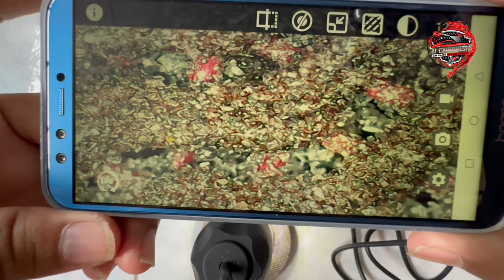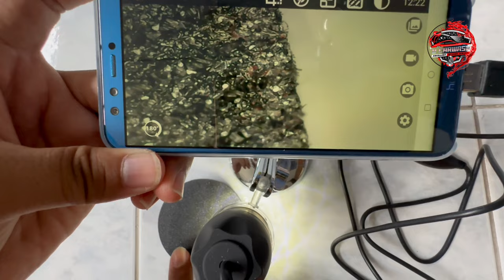เปิดตัวกระดาษทราย #1 ทั้ง2รุ่น | สอนเคลือบแก้ว |【 Ucarwash TV 】